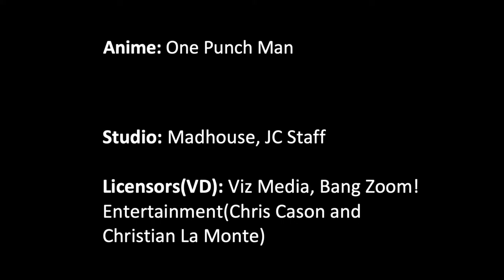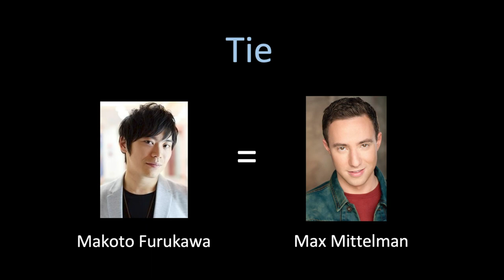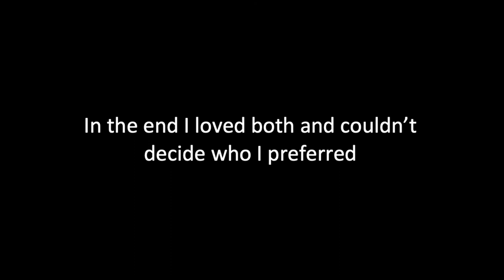Saitama (One Punch Man) Ultimate Voice Comparison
Saitama was once a normal person looking for a job up until he came across a monster threatening a kid. This made him realise he wanted to be a hero, so he ended up training himself so hard to the point he became bald and overpowered. These days Saitama is just treating being a superhero as a hobby. Since he is overpowered nothing can hurt or scare him and taking down villains with no effort.

In the Japanese Dub Saitama is voiced by Makoto Furukawa.

In the US Saitama is voiced by Max Mittelman.

For the video I used clips from One Punch Man in both Japanese and English of episode 1 in season 1 and episodes 2 and 3 in season 2.

Let me know which version you liked most in the comments below.